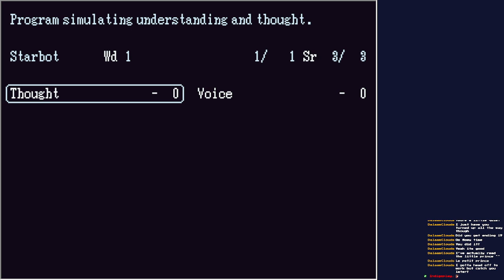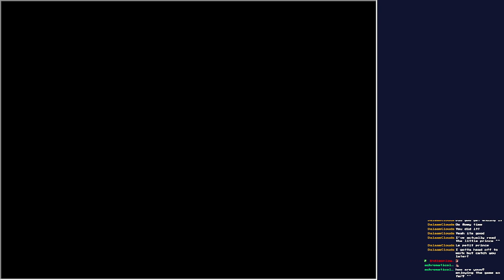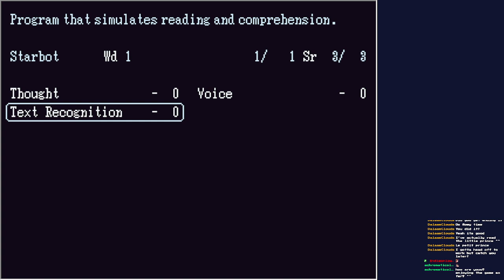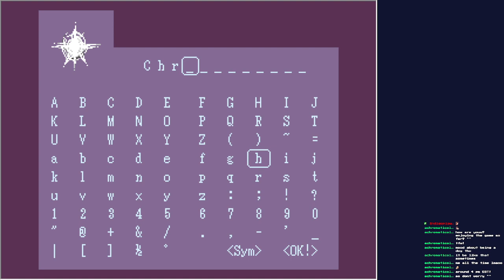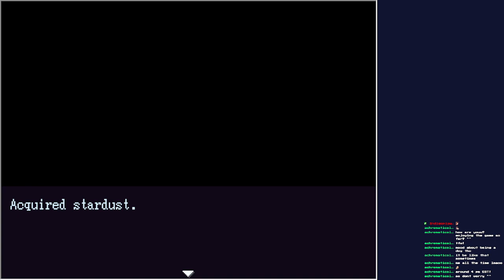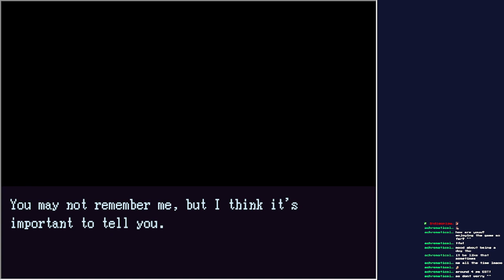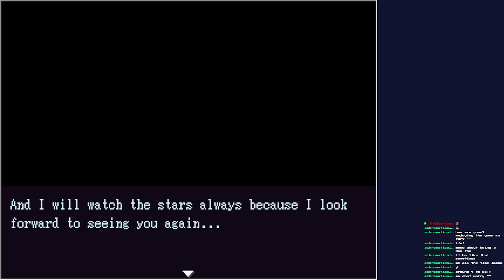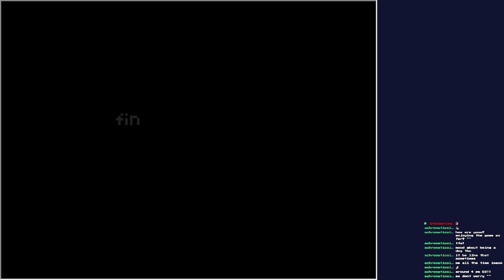Lets Play - Starbot #1